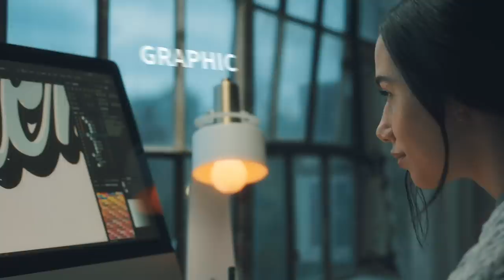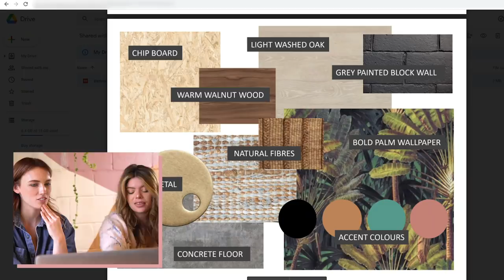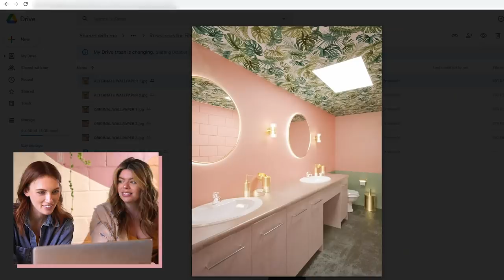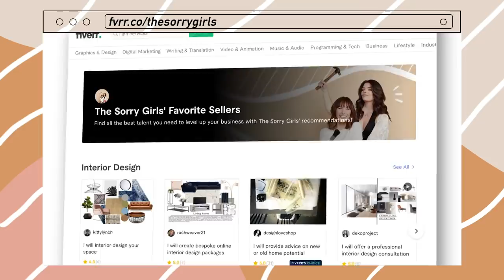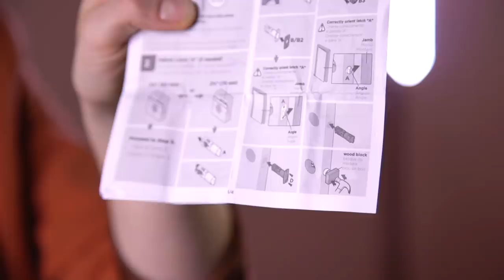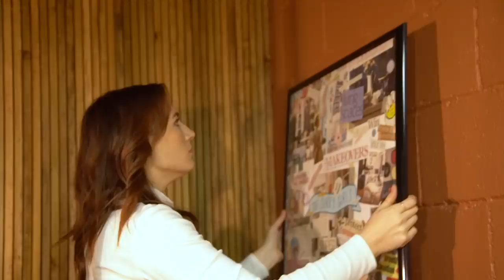FINALLY making over our scary bathroom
Yes you read that title right - we're finally making over our scary office bathroom! You got a few sneak peeks of this space in previous episodes and it was NOT the vibe. But with a little help from our friends at Fiverr, we totally transformed this blank slate into the dark moody bathroom that we really need! Complete with dark botanical wallpaper, a DIY tambour feature, black ceilings and accents as well as a paint brush cleaning station, this bathroom makeover is so the move now. Let us know which Fiverr design was your fav in the comments below!

OTHER PLATFORMS
@thesorrygirls everywhere!

Edited by: Nick Liske